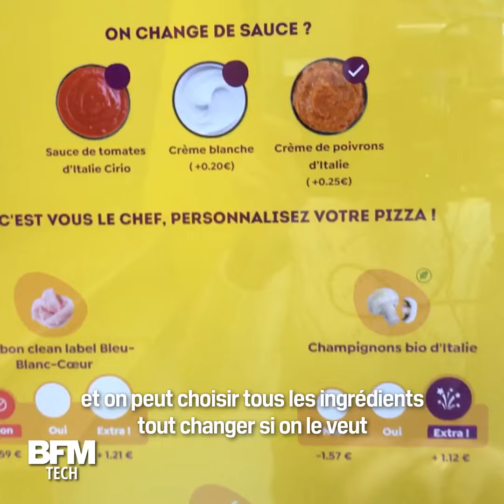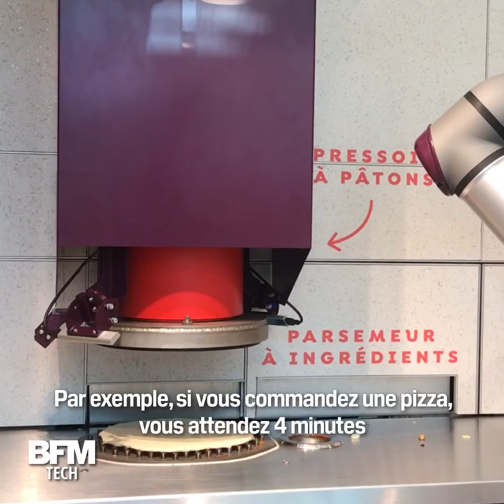Premier robot pizzaïolo, Pazzi veut révolutionner restauration rapide de la pizza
Le premier robot pizzaïolo a vu le jour en décembre avec plus de 7 ans de recherches. Il est capable de faire une pizza en 4 minutes et de cuire 7 pizzas en même temps avec 7 cuissons différentes.